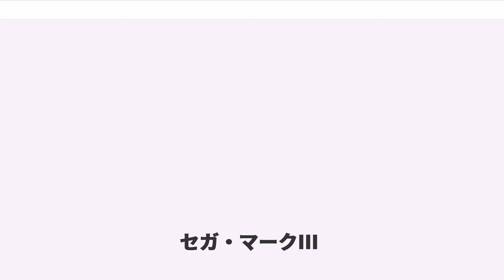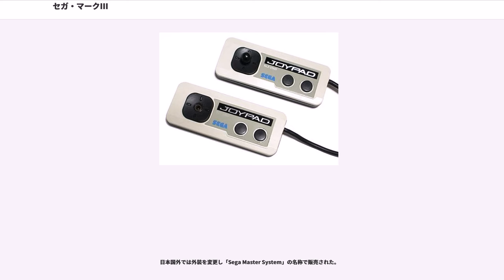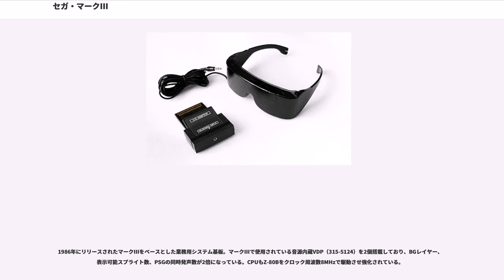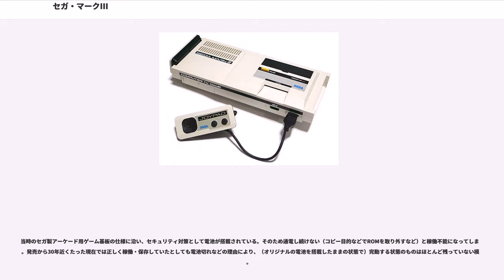セガ・マークIII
セガ・マークIII&マスターシステム

セガ・マークIII（セガ・マークスリー、SEGA MarkIII）とは、1985年10月20日にセガ・エンタープライゼス（後のセガゲームス）が発売した家庭用ゲーム機である。流通用の型番はSG-1000M3。

SC-3000シリーズ（SG-1000/SG-1000II）やオセロマルチビジョンとの互換性を維持しつつ、同時発色数、スプライト、スクロール機能などを強化したゲーム機である。接続端子はSC-3000シリーズにあったものの他に、マイカード専用スロットが追加された。

開発にあたっては、当時稼働していたアーケード基盤『セガ・システム2』のゲームが見劣りなく移植できる程度の性能を目標とされた。発色数などで任天堂のファミリーコンピュータ（ファミコン）を上回る部分もあったが、ファミコンの爆発的な普及、サードパーティー制導入の遅れによるソフトラインナップの偏りにより、劣勢を覆すには至らなかった。しかし、ゲーム専門雑誌Beepでは大きくページを割いて取り扱われていて、「セガ人」と呼ばれるような熱狂的なマニア層を作り出した。

日本国外では外装を変更し「Sega Master System」の名称で販売された。

マークIIIがまだ開発中だった頃の日本は1983年に発売されていたファミコンが普及しはじめていた時期であり、主な競合機としてはセガが従来機SG-1000のマイナーチェンジモデルSG-1000IIを展開していたほか、同時期には一部の機能でファミコンを凌駕する性能を持つエポック社のスーパーカセットビジョンも登場した。この時点でセガはハードウエア性能で後れを取ったが、1985年10月のマークIIIの登場によりファミコンに比肩する性能をもつ家庭用ゲーム機を市場に投入する形となる。この頃は任天堂・セガ・エポック社の3社が時代を作ったと言われるが、その後のファミコンの爆発的な普及に伴い、これらの競合機は最後発のマークIIIを除いて1987年頃までにほぼ収束。1987年10月にPCエンジンが発売されるまでマークIIIがほぼ唯一のファミコン対抗機となった。発売から2年後の1987年10月にはFM音源と連射装置などを内蔵したマイナーチェンジ機のセガ・マスターシステムを発売。アメリカではシェアが10%程度で、ファミコンの日本国外版であるNintendo Entertainment System（NES）が市場の90%を占めてほとんど普及しなかった。ヨーロッパではかなり健闘し、ほぼ二分するほどの普及を見せたが、市場が小さく、世界シェアでは9.1%にとどまった。韓国やブラジルでも市場を開拓した。SG-1000からのセガの8ビットゲーム機の1992年までの累計は780万台。日本を含む台湾、韓国、香港などのアジアで150万台、アメリカで180万台、ヨーロッパで350万台という内訳である。一方、ファミコンは累計で6,191万台を販売した。

当時セガの社長の中山隼雄は8ビット世代での敗因として、それまで家庭用ビジネスをしてきた任天堂と家庭用ビジネスをしてこなかったセガとの差、セガは業務用が主体で任天堂のように家庭用への絞り込みをしなかったこと、任天堂が独走して任天堂神話を確立したことを挙げている。

日本オリジナルの版権ものタイトルのゲームが何点かあったが、『あんみつ姫』『スケバン刑事』などはコントローラーの操作性の悪さも相まって、対象年齢とは裏腹に苛烈な難易度のゲームとなっている。

マークIIIと同性能のアーケード基板もあり、『ファンタジーゾーンII』などが逆移植された（後述）。セガ直営店などでは日本未発売の光線銃使用ソフト等が5種類遊べる筐体があった。中には、『北斗の拳』の日本国外版のタイトルである『ブラックベルト』が入っているのもあった。

マークIIIではマークIII専用ソフトの他、SG-1000/SC-3000/オセロマルチビジョン用ソフトも使用可能である。ただしカラーパレットがマークIIIの64色から近い色を取り出したセットとなるため発色が大きく異なり、全体的に暗くくすんだ画面表示となる。

マークIII発売後、SG-1000/SC-3000/オセロマルチビジョン用ソフトは「全機種対応ソフト」と改称された。

1986年にリリースされたマークIIIをベースとした業務用システム基板。マークIIIで使用されている音源内蔵VD...